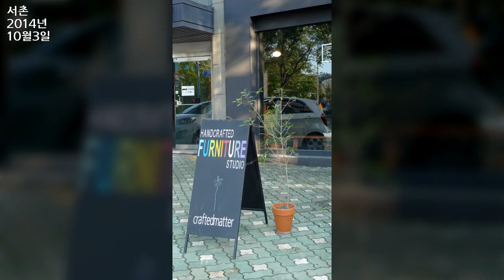서촌, Seochon, Jongno gu, Seoul 1, 2014년 10월 3일, 도완영 작가, 공유마당